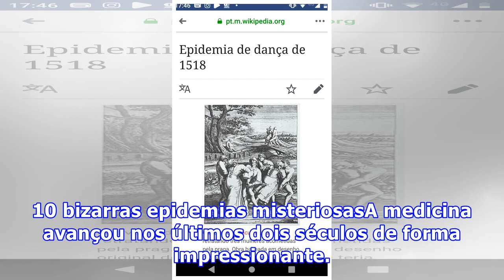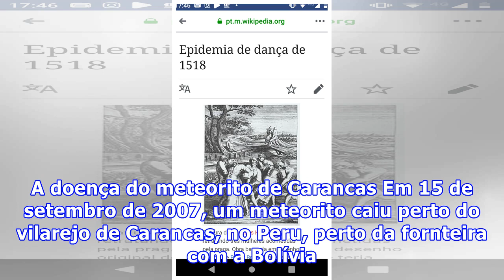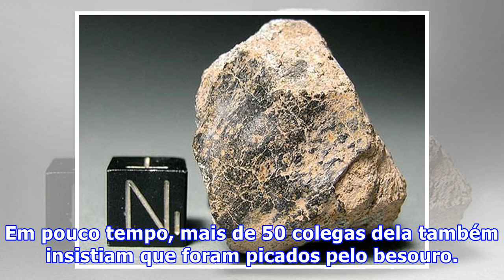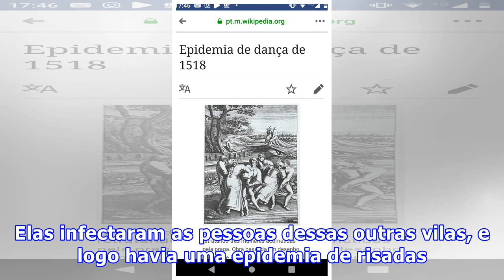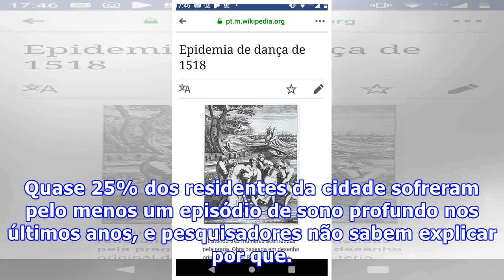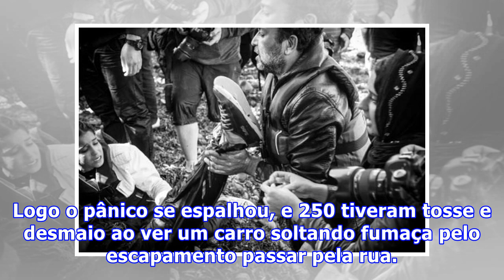10 bizarras epidemias misteriosas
10 bizarras epidemias misteriosas
10 bizarras epidemias misteriosasA medicina avançou nos últimos dois séculos de forma impressionante. Apesar de ainda haver muitas doenças que ainda são incuráveis, pelo menos entendemos cada vez mais sobre elas e como controlá-las. Mesmo assim, volta e meia ainda aparecem epidemias que não se encaixam nos conhecimentos da medicina. Algumas delas, que incluem sintomas como histeria ou alucinação em massa, só podem ser explicadas como fenômenos psicológicos. Outras são ainda mais misteriosas, poi...